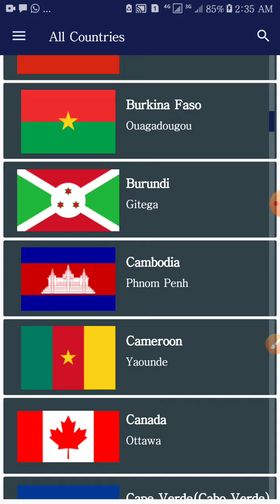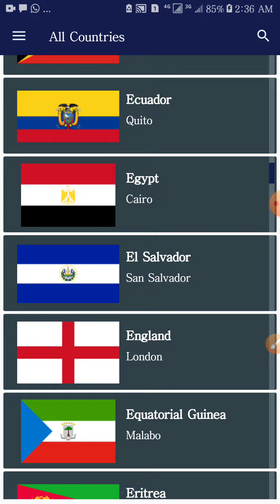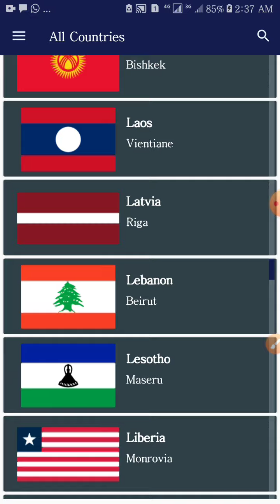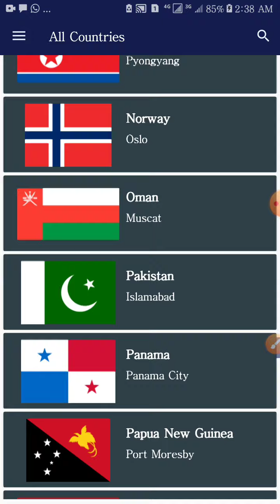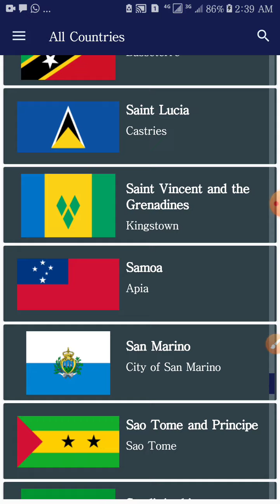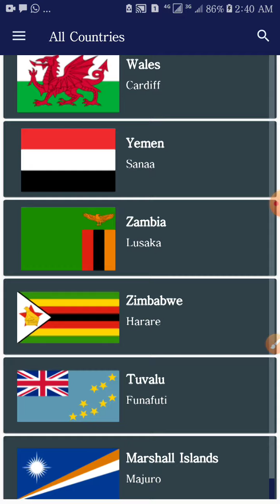List of all countries with flag and their capitals